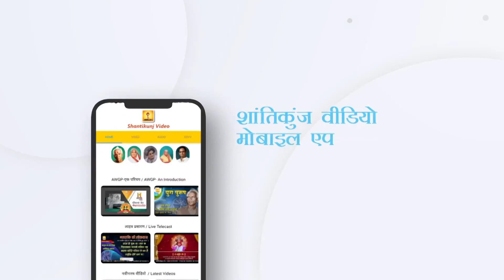मातेश्वरी वर दे हमें तेरे चरण का प्यार दे-Mateshwari Var De Hume Tere Charan ka Pyar De Pragya Geet